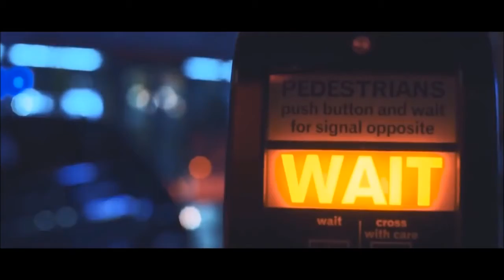Q o d ë s ft. ATHENA - Poison (Eddie Le Funk Remix)